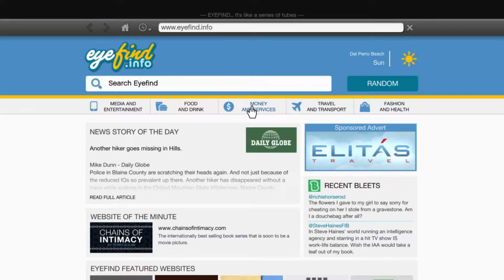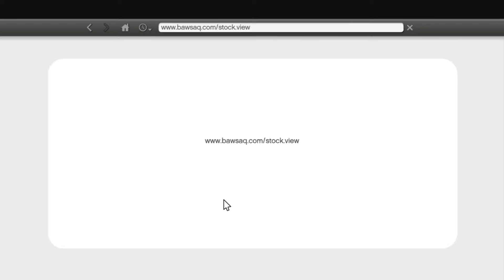Grand Theft Auto 5 Gameplay Walkthrough Part 13 - BAD COKE (GTA 5)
Grand Theft Auto 5 Gameplay Walkthrough Part 13 includes Mission 1 of the Campaign Story for Xbox 360, Playstation 3 and PC in HD.